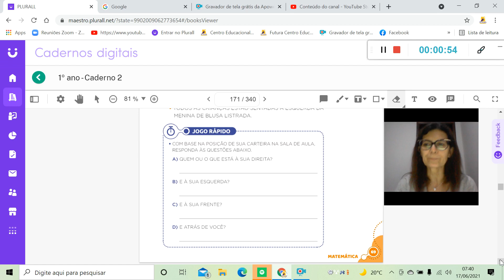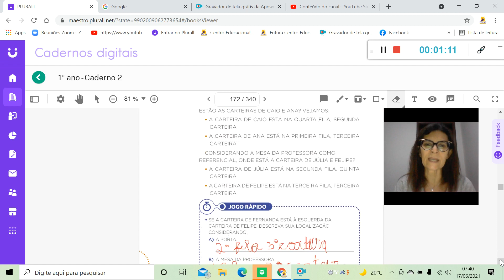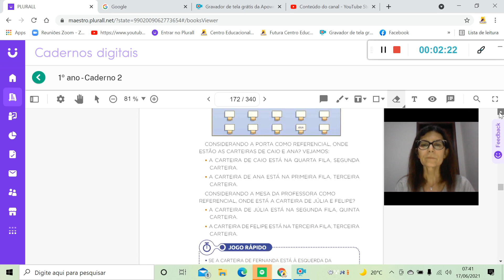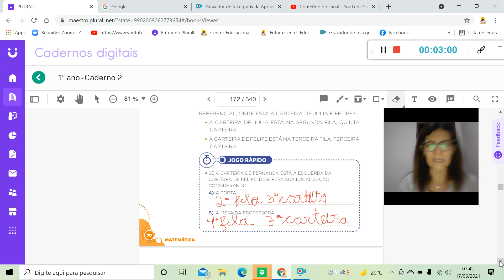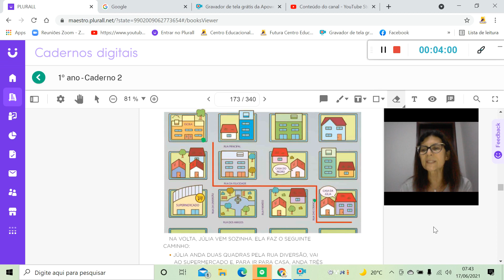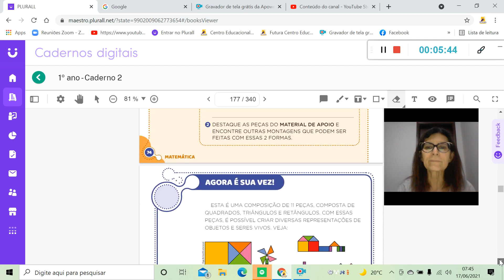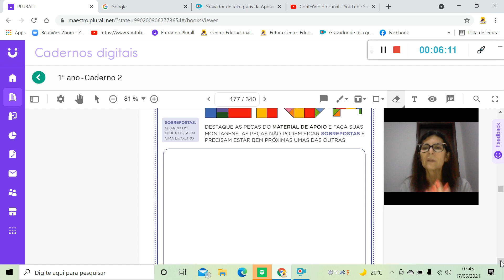Correção matemática 17 06